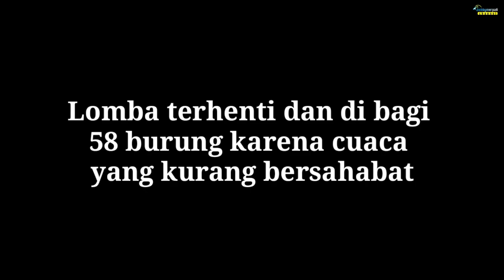MENIT-MENIT AKHIR SEBELUM 58 PLAYER DIBAGI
Toko kebutuhan merpati terlengkap
[Open agen & reseller )
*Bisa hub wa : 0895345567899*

hobbymerpati.com,- Karena cuaca yang tidak memungkinkan, lomba nasional Caruy harus berbagi. 58 burung berbagi. Ini kejadian yang kedua kalinya di lapak Caruy setelah sebelumnya di nasional tahun lalu juga nasional di lapak ini di bagi. "Kita gak bisa berbuat banyak soalnya ini masalah cuaca," ujar Syarif RA IP PMTI yang saat itu bertugas.